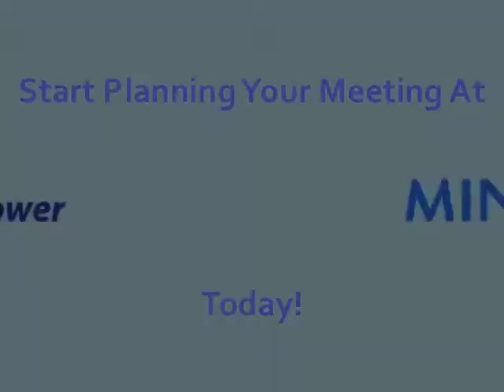Find Meeting Space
A Meeting Planner's Resource For Finding Meeting and Conference Facilities Through the Local Advice of a CVB (Convention & Visitors Bureau) -- Destination Expert.  Search and Compare Over 115 Destinations and Easily Submit One RFP to Multiple Destinations.    Meeting Planners easily search and compare meeting venues across multiple destinations.
Meeting Planners save time and money submitting one FastTrack RFP to multiple destinations.
Meeting Planners can access a meeting's dashboard for real time updates on the response status of their requests.
Meeting Planners can take advantage of destination promotions and hotel group hot rates/dates.   Meeting Planners can be invited to empowerMINT.com to check the accuracy of their Post Even Report history by reporting CVBs.

The changing demand in the meetings market requires new tools to meet the needs of planners and the way they do business.